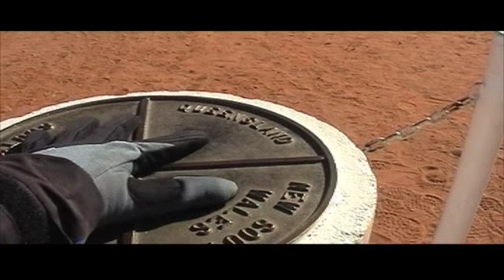Birdsville Motorbike Adventure: Episode 1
An epic solo journey, over 4000km on a 10yo XR400. This trip crosses deserts, visits opal mines and i have a fight in Fred Brophy's Boxing Tent. The only traveling boxing tent, that travels the outback taking on all comers.